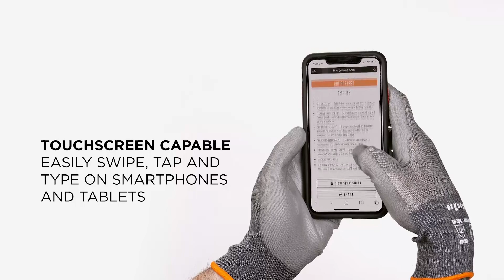ProFlex 7044 PU Coated Cut-Resistant Glove - ANSI A4, 18g feature reinforced thumb saddles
The ProFlex 7044 PU Coated Cut-Resistant Gloves feature PU coated palms for excellent grip and dexterity, plus ANSI A4 cut protection for safety around sharp materials. Unlike other bulky cut-resistant gloves, the 18-gauge HPPE polyester knit protects hands while maintaining a soft, lightweight and flexible form fit. The snug knit cuffs are longer than most on the market, a feature that enhances fit and extends protection while keeping dirt and debris out.

The palms of these safety gloves are dipped in PU, a strong but flexible coating that delivers secure grip with enhanced dexterity on a variety of surfaces.

The 18-gauge seamless HPPE polyester knit is tested to ANSI A4 cut protection and level 3 abrasion resistance for safety around sharp or rough materials. Gauge indicates the number of stitching rows per inch—a higher gauge will have more flexibility and less bulk.

Touchscreen-capable fingertips make it easy for workers to swipe, tap and type on smartphones and tablets without having to remove their work gloves.

These PU coated utility gloves are ideal for construction, assembly, manufacturing, automotive and more.

SIGN UP TO GET THE LATEST GIVEAWAYS, AWESOME DEALS, EXCLUSIVE TIPS & TRAININGS, CUTTIN EDGE INNOVATION AND MORE!